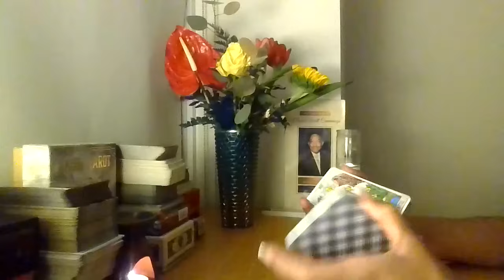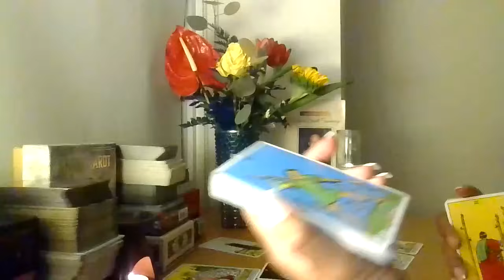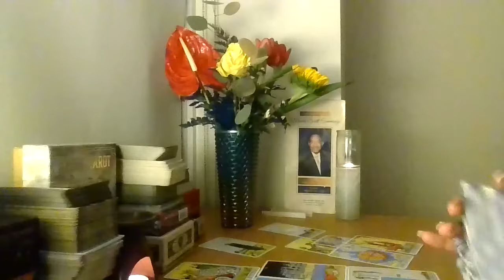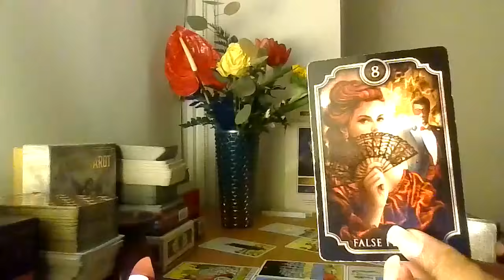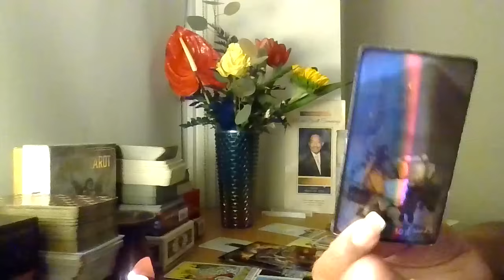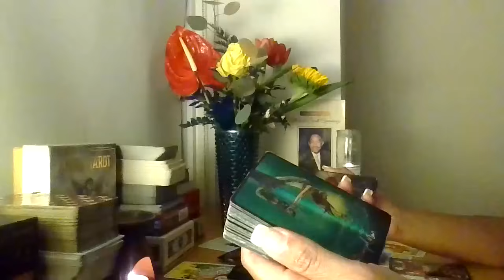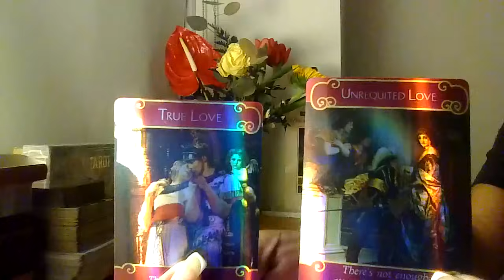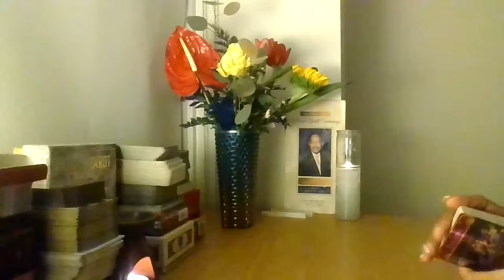Ur cut off game is 2 strong, they shouldve been checking ur references..checking 4 u now..